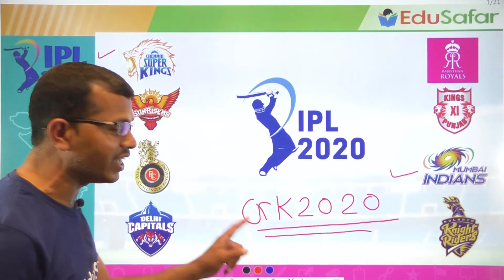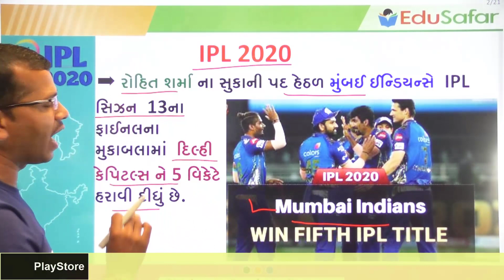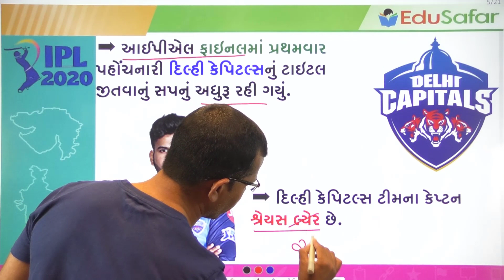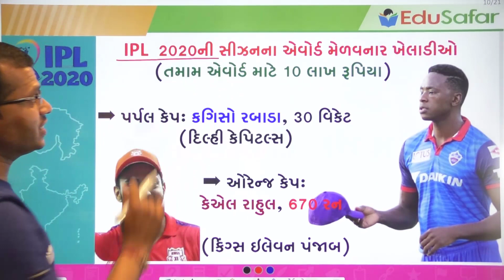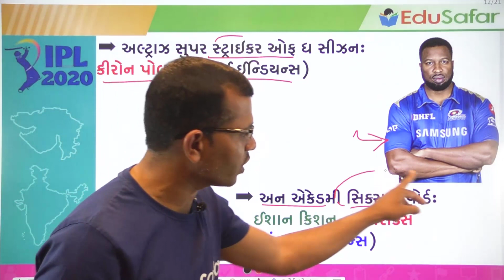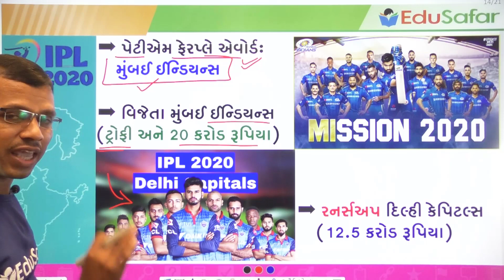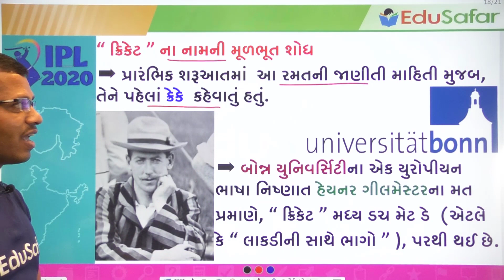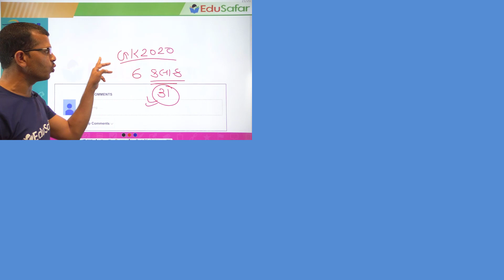IPL 2020 | IMP QUESTION ON IPL 2020 | IPL 2020 AWARDS LIST | IPL FINAL 2020 | EduSafar | MCQ ON IPL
IPL 2020 નાં મહત્વના સમાચાર